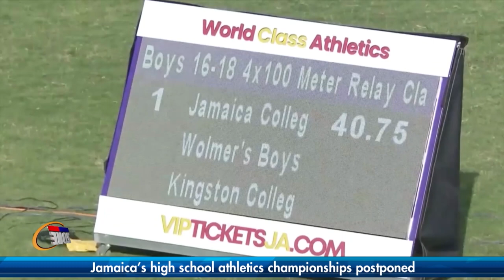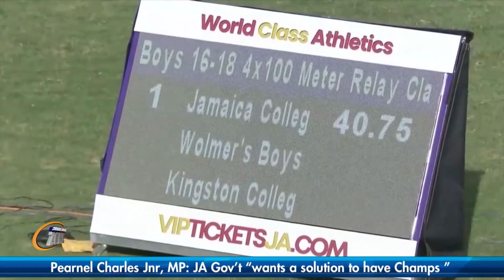Pearnel Charles Jnr, MP: Jamaica Govt "wants a solution to have Champs" SportsMax Zone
The SportsMax Zone invites Cabinet Minister Pearnel Charles Jr to discuss the Boys and Girls Championships in Jamaica being postponed this year.